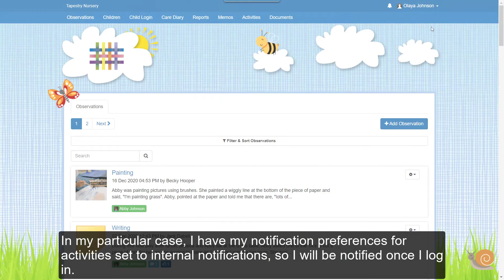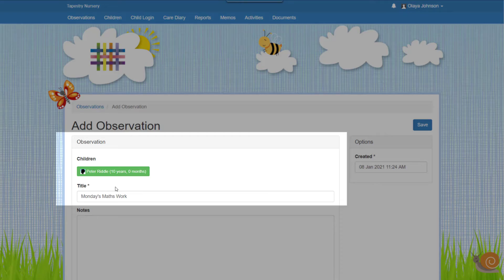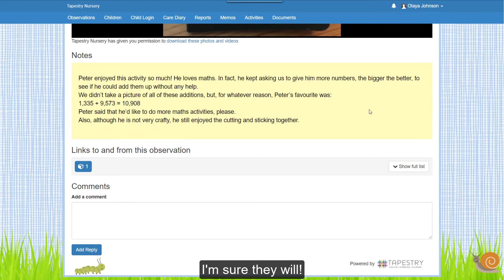Activities in Action - A guide for relatives (Browser)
See how Olaya, as a relative, views and replies to activities sent by their child's school through the browser version of Tapestry.